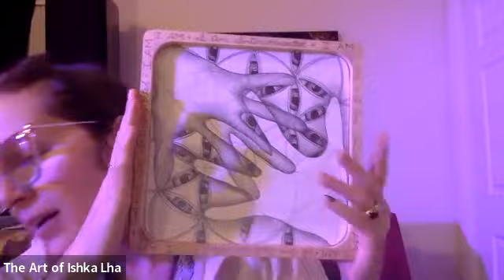Meet Ishka Lha with Whitney Freya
WhitneyFreya.com